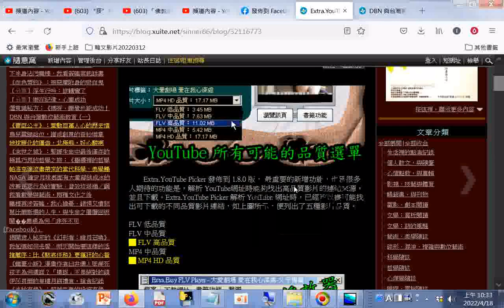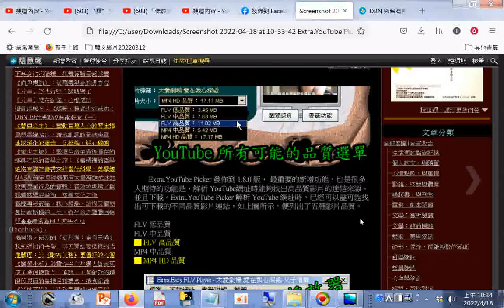YouTube Picker：新版發佈與使用20220418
Extra.YouTube Picker：新版發佈與使用20220418